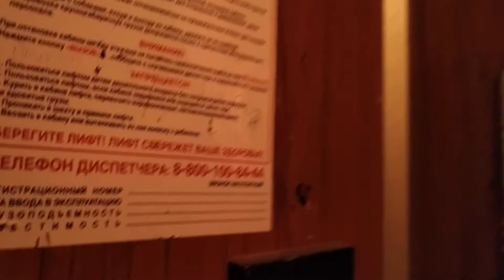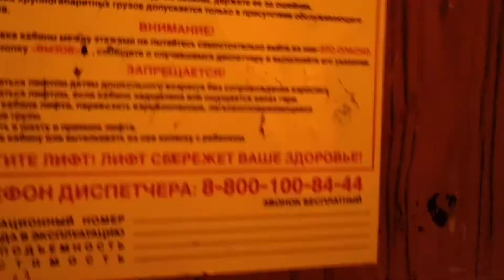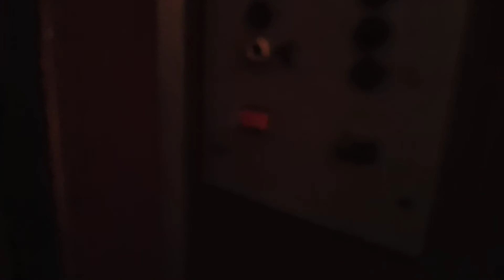Лифт КМЗ, раб. с 1986 г., V=0,71 м/с, г/п 320 кг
МО, Город Орехово-Зуево, Улица 1905 года, дом 15.